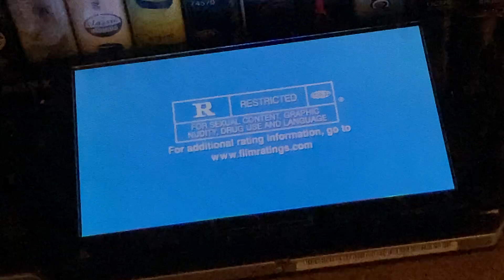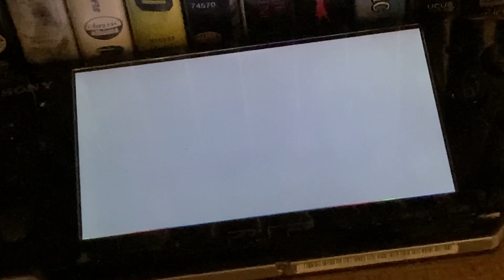Opening to walk hard the Dewey cox story 2008 UMD